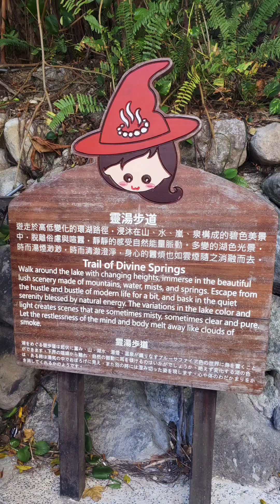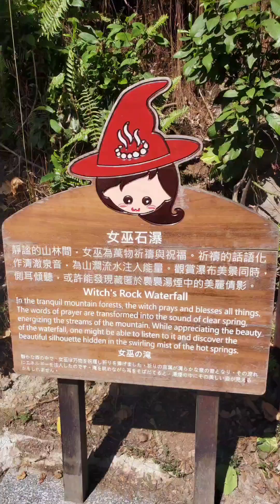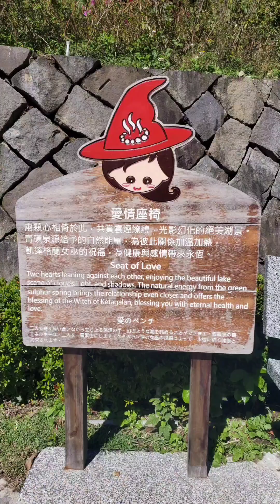北投地熱谷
背景音樂
Spring in Beijing
Twelvetones